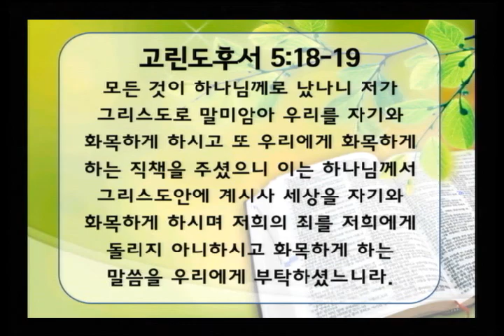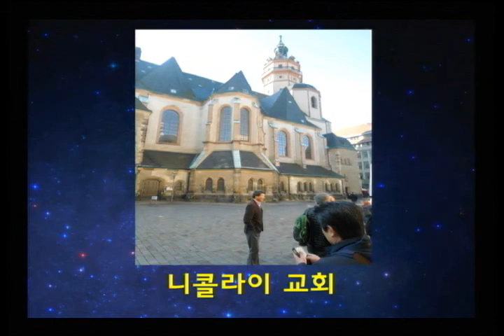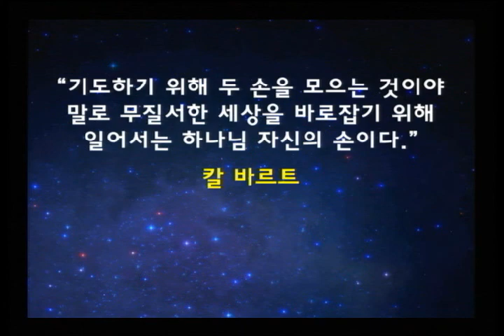[주일설교(14.11.02)] / 교회는 이 땅의 평화입니다(이윤재 목사)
(고후 5:14~19) “14. 그리스도의 사랑이 우리를 강권하시는도다 우리가 생각하건대 한 사람이 모든 사람을 대신하여 죽었은즉 모든 사람이 죽은 것이라 15. 그가 모든 사람을 대신하여 죽으심은 살아 있는 자들로 하여금 다시는 그들 자신을 위하여 살지 않고 오직 그들을 대신하여 죽었다가 다시 살아나신 이를 위하여 살게 하려 함이라 16. 그러므로 우리가 이제부터는 어떤 사람도 육신을 따라 알지 아니하노라 비록 우리가 그리스도도 육신을 따라 알았으나 이제부터는 그같이 알지 아니하노라 17. 그런즉 누구든지 그리스도 안에 있으면 새로운 피조물이라 이전 것은 지나갔으니 보라 새 것이 되었도다 18. 모든 것이 하나님께 로서 났으며 그가 그리스도로 말미암아 우리를 자기와 화목하게 하시고 또 우리에게 화목하게 하는 직분을 주셨으니 19. 곧 하나님께서 그리스도 안에 계시사 세상을 자기와 화목하게 하시며 그들의 죄를 그들에게 돌리지 아니하시고 화목하게 하는 말씀을 우리에게 부탁하셨느니라”